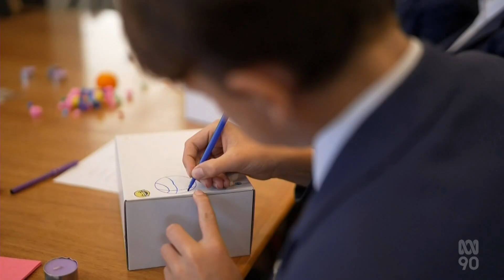New school program teaching kids how to recognise and deal with anxiety | ABC News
A new program is being trialled in schools to help students to identify mental health issues like anxiety, and give advice to parents on how to help their kids get through difficult periods.